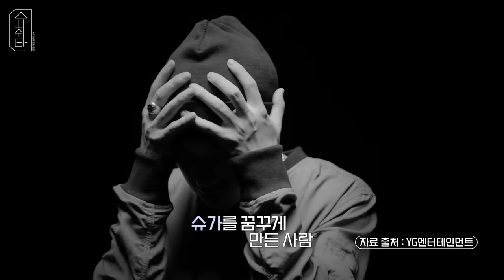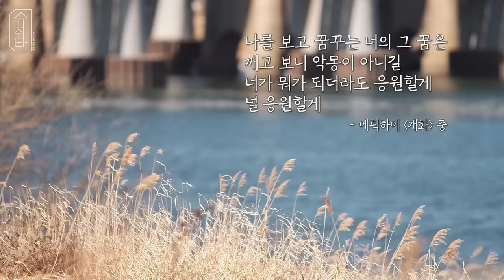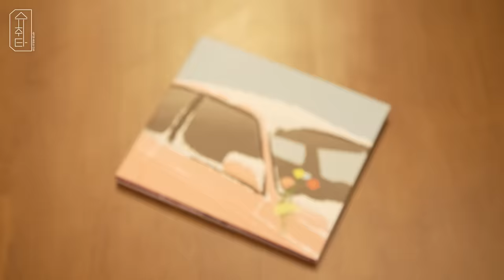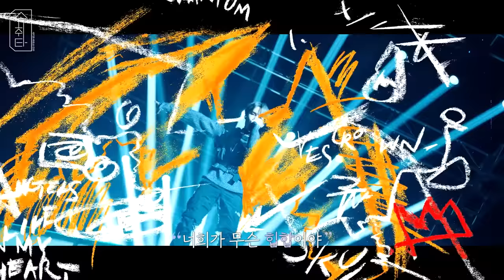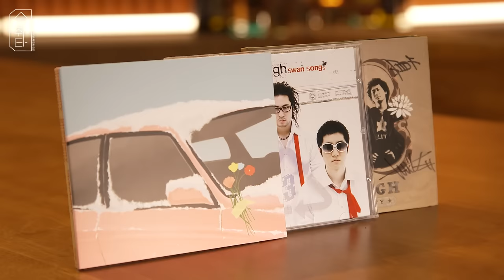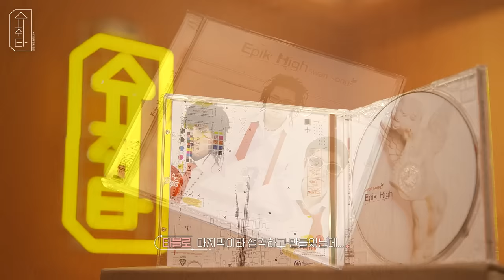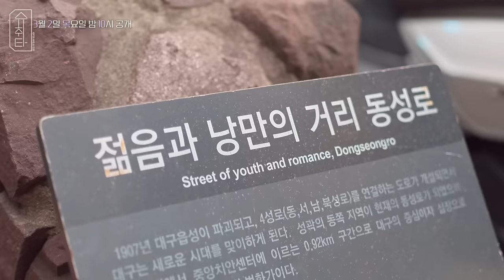[슈취타] EP.5 SUGA with 타블로